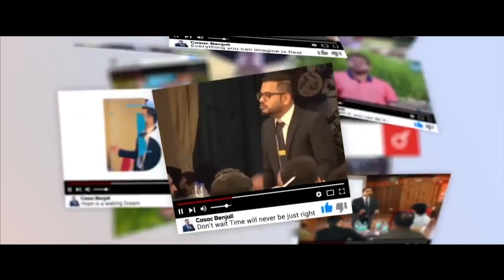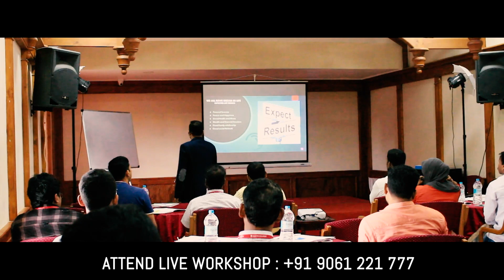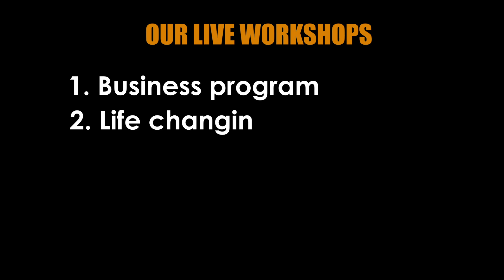DEPRESSION വരാനുള്ള പ്രധാന കാരണങ്ങൾ ഇതാണ് | Casac Benjali | Malayalam Motivation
About Casac Benjali

Casac Benjali  inspires and motivates you – groups or organisations, leaders and individuals – to be more efficient in what you are doing and take it to a bigger level.  He urges you to look into your own mind and find your talents, powers and abilities, thus driving you to grab the positive opportunities around you to see life in a new perspective and make that big change happen.  He will guide you to the success in your life that you deserve.

Motivational Speaker
Corporate trainer
Spiritual scientist
Success coach
Business Coach
Keynote Speaker
Entrepreneur
Mind power training
NLP
Transactional Analysis
Psychology, Success
Motivational Videos
Malayalam motivation
Trainer
malayalam Motivaion class  Mind Mastery
best malayalam Motivation casac benjali motivation  casac benjali malayalam business motivation